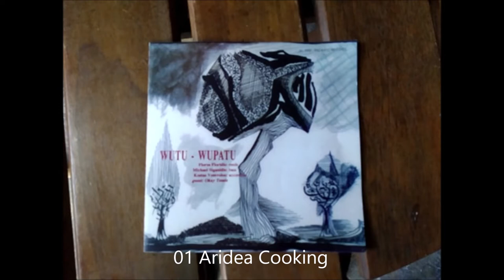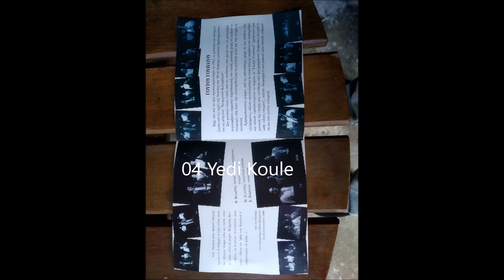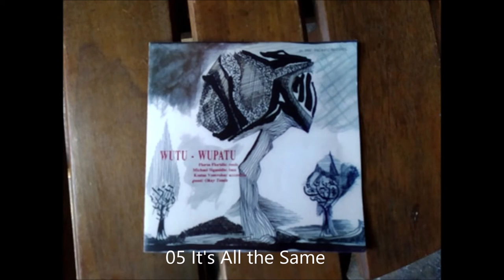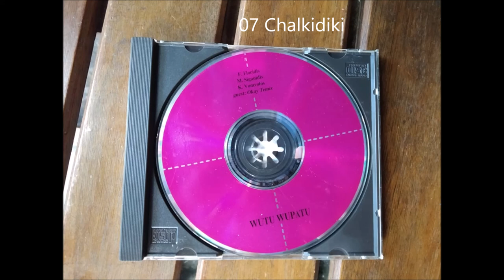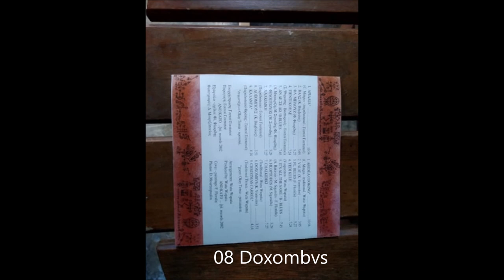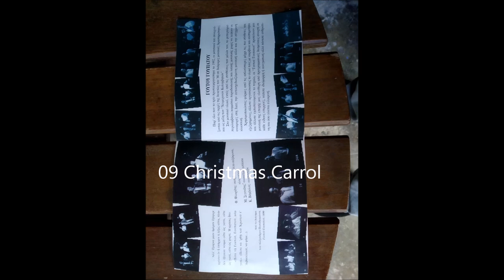Wutu Wupatu - Γουτού Γουπατού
Φλώρος Φλωρίδης, Κώστας Βόμβολος, Μιχάλης Σιγανίδης
Fusion Αυτοσχεδιαστική Jazz